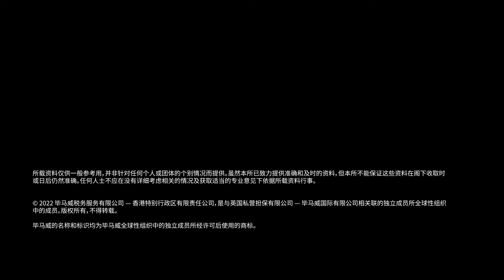国际扩张筹划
许多企业都会考虑向海外扩展业务或投资，以获得市场份额、更有效率的供应链并建立海外生产基地。而拥有正确的扩张策略至为重要。